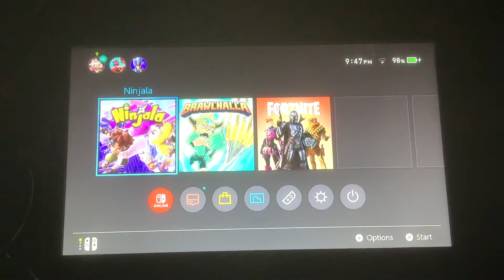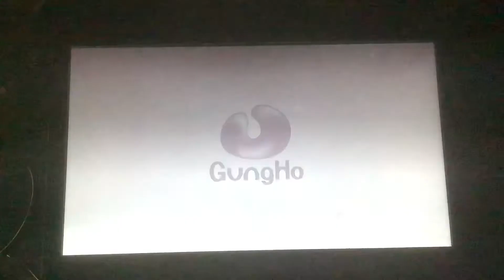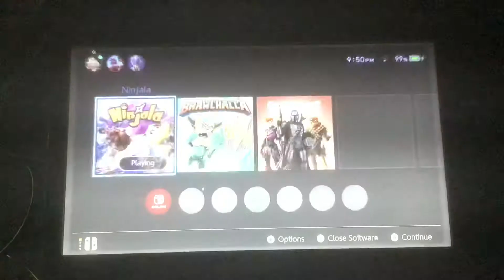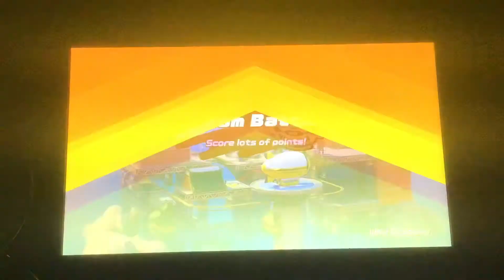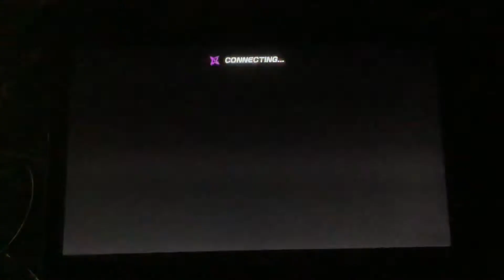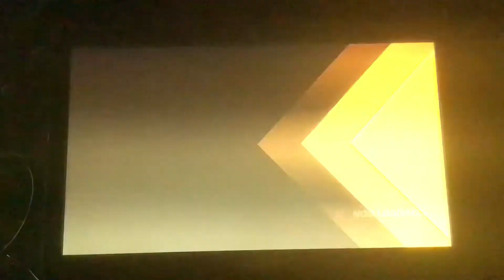Playing Ninjala 😎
Hello :)